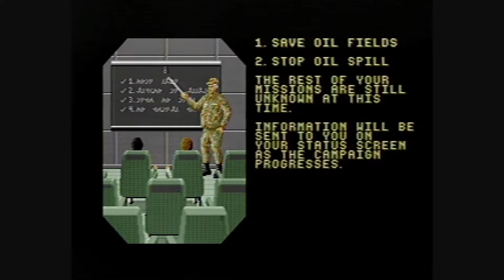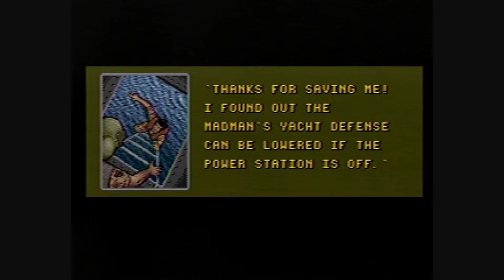Desert Strike Return To The Gulf - My Lost DVD Recordings